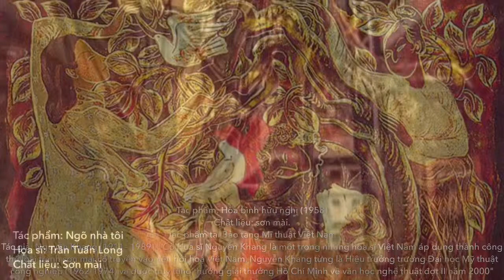Thếp vàng, bạc trên tranh sơn mài truyền thống Việt nam.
THẾP VÀNG BẠC TRÊN TRANH SƠN MÀI
Nhiều người khi nghe đến giá tranh sơn mài đều giật mình thắc mắc vì cao ngoài sức tưởng tượng.
Tuy nhiên họ sẽ không ngạc nhiên đến thế khi biết tầng tầng lớp lớp những công phu và kỹ thuật phức tạp trong quá trình sáng tác, và cả giá trị quy thành tiền của nguyên liệu sử dụng.
Vàng bạc là thứ xa xỉ trong suy nghĩ của nhiều người, nhưng ít ai biết đó là nguyên liệu rất thông thường được sử dụng trong đa số các bức tranh sơn mài đương đại.
Khi đã có được tấm vóc, người chế các món đồ phải làm các công đoạn gắn, dán các chất liệu tạo màu cho tác phẩm như: vỏ trứng, mảnh xà cừ, vàng, bạc... sau đó phủ sơn rồi lại mài phẳng, tiếp đến mới dùng màu.
Thếp vàng là kỹ thuật dùng thủ công dán lớp vàng lá hoặc bạc lá thật mỏng lên mặt vóc tạo màu sắc bằng vàng, dùng sơn ta làm keo dính, một công đoạn đòi hỏi kỹ thuật khá cao.
Chất liệu ánh kim ấy góp phần rất lớn tạo cho sơn mài một sắc lung linh lấp lánh, không phô trương nhưng hút mắt người nhìn, tựa như một vẻ đẹp phảng phất mơ hồ, chẳng rực rỡ nao lòng nhưng lại duyên quá đỗi :)...

Thếp vàng thếp bạc và nguyên liệu sơn mài
“Bài viết trên trang Facebook.sonmaivietnam”